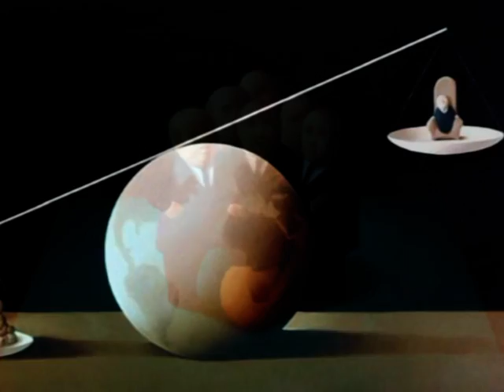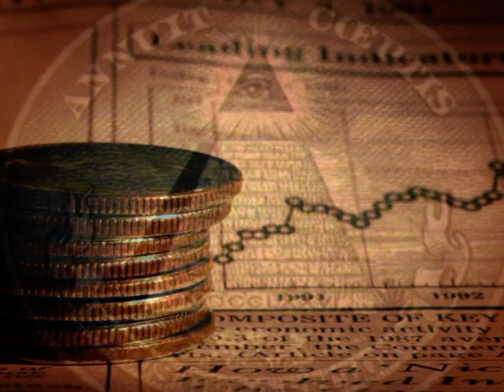maledetti voi....- luca moro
una rilettura di una canzone che parlava di altri "signori"...forse